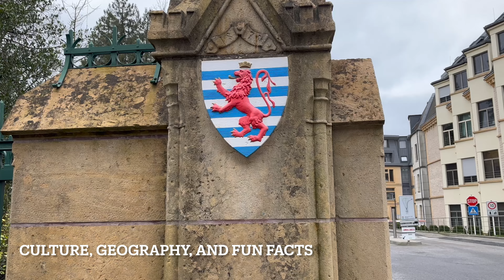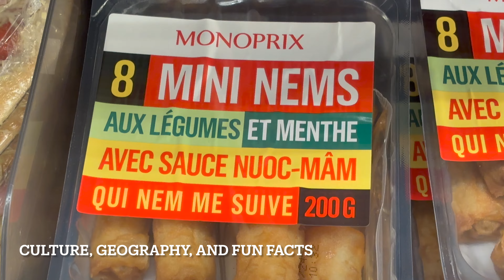24 Hours in Luxembourg | WEALTHIEST COUNTRY on Earth!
Luxembourg City, Luxembourg Travel Vlog | Luxembourg is the wealthiest country on Earth. Luxembourg City is wedged between Germany, France, and Belgium. Luxembourg is less than 2.5 hours from Paris, Brussels, and Frankfurt. While in Luxembourg City, you will feel like you are in Germany with how similar the cultures are. However, the language in Luxembourg resembles French. I recommend visiting Luxembourg if you have an extended stay (5 days or more) in either Paris, Brussels, or Frankfurt. It is great day trip. I enjoyed my 24 Hours in Luxembourg City, Luxembourg.

Sites visited: Luxembourg City, Place de La Constitution, Pfaffenthal Lift, Ancient Walls, Central Pavilion, Place d'Armes, Gare Luxembourg, Luxembourg Residential Area, Central Business District, River Pétrusse, Notre Dame Cathedral

Alternative titles: One Day in Luxembourg, 24 Hours in the Wealthiest Country on Earth (Luxembourg), Day Trip to Luxembourg, Must Visit City Close to Paris Brussels and Frankfurt, Luxembourg is an Awesome Country, Come and Visit Luxembourg, No...Luxembourg Did Not Pay Me to Visit

👋 About Me!

0:00 - Hello Luxembourg
1:02 - Culture, Geography, and Fun Facts
3:22 - Place de la Constitution
4:57 - Pfaffenthal Lift
5:49 - Ancient Walls
7:39 - History
8:44 - Central Pavilion
9:03 - Views
10:04 - Residential Area
12:49 - German Connection
13:21 - Central Business District
15:25 - Free Public Transportation
16:02 - (River) Pétrusse
16:38 - Notre Dame Cathedral
16:53 - Final Thoughts